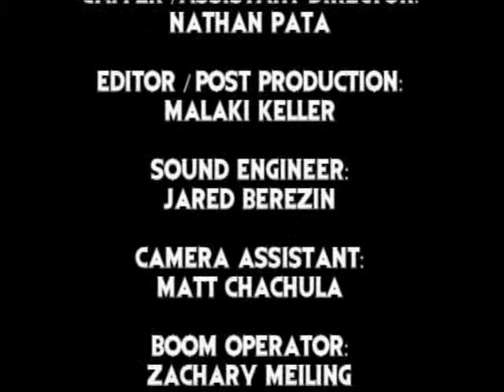Goth Girl S1E6 "The Lecture"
Dad has another little father-daughter lecture in response to Selena opening a can of whoop-ass on Erica's boyfriend last episode! Starring Vera VanGuard and Mister Marco. Written and directed by Nick Griffo